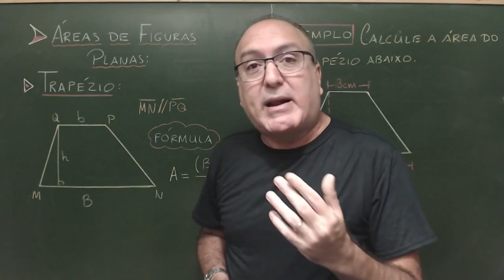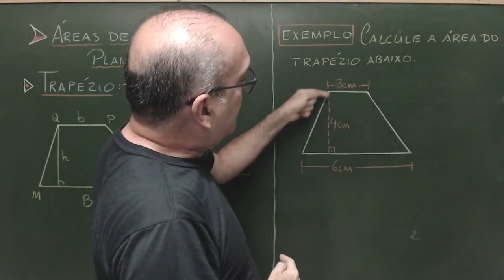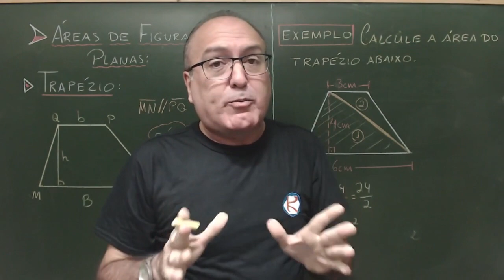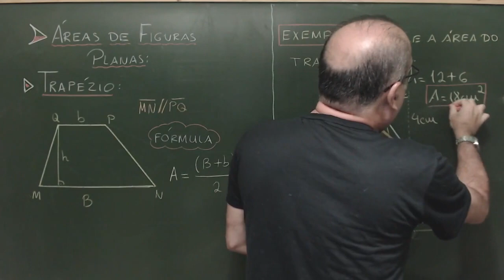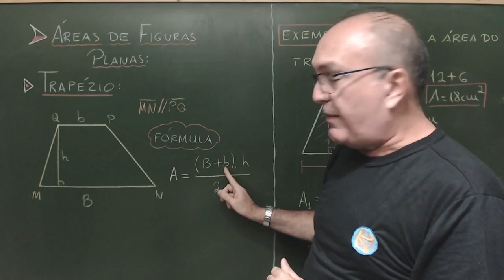COMO APRENDER A CALCULAR ÁREA DO TRAPÉZIO - COM FÓRMULA E SEM FÓRMULA